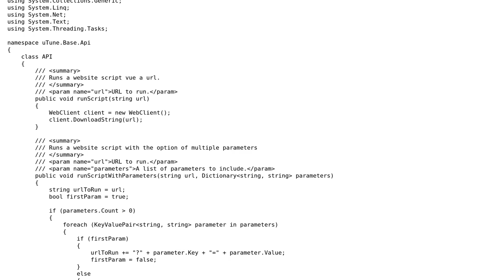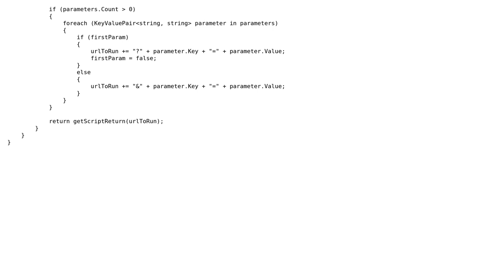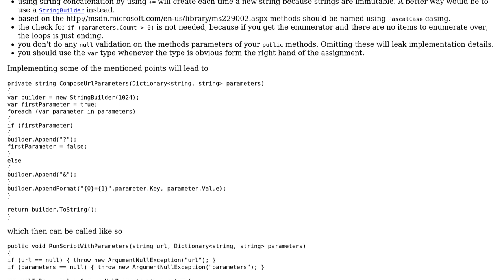Code Review: API class to connect with web php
With thanks & praise to God, and with thanks to the many people who have made this project possible! | Content (except music & images) licensed under CC BY-SA | Music | Images & others | With thanks to user Mike Brant user Liam Hardy user Heslacher and the Stack Exchange Network Trademarks are property of their respective owners. You are responsible for your own actions.